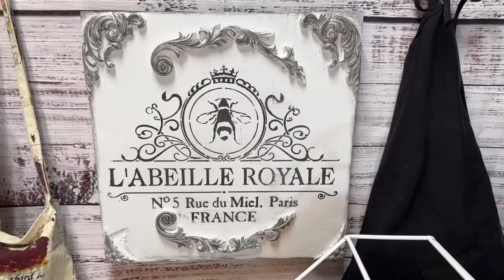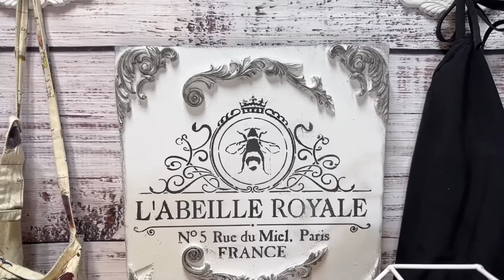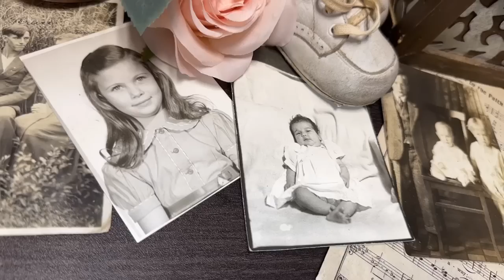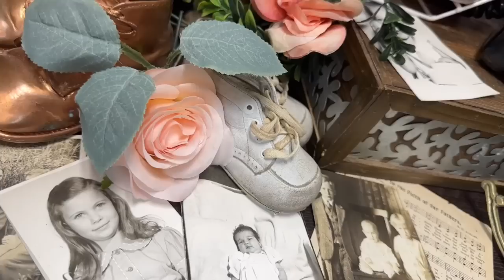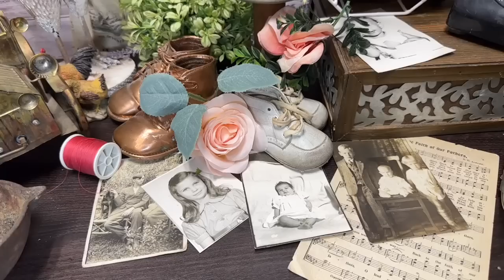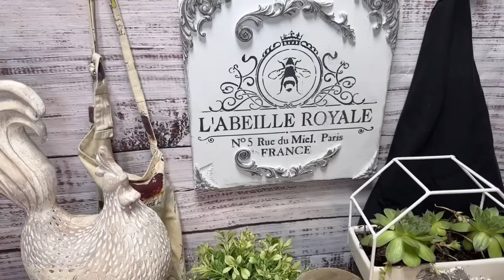How to create diys with IOD SUMMER COLLECTION 2023 MOULDS~ Juliette, primitive, dainty flourishes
This is the IOD summer 2023 collection moulds!

My Amazon